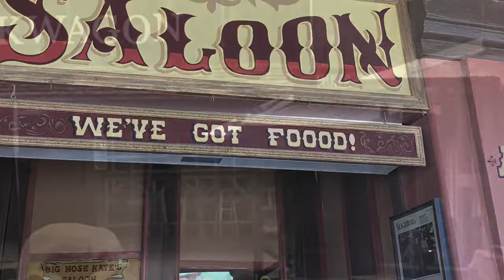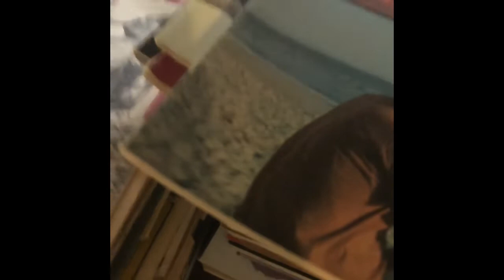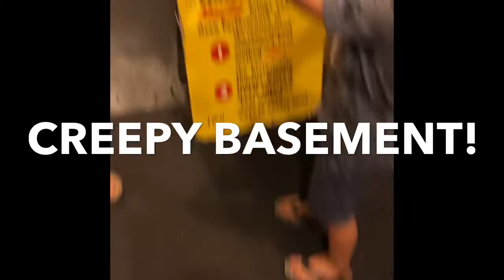Daytrip Thrifting for Junk Journal Ephemera-Tombstone, Bisbee, Benson AZ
Thank you for joining me as I share a bit of my SweetLife with my son as he takes me exploring looking for JJ ephemera. I will be coming back with a video of my findings really soon!